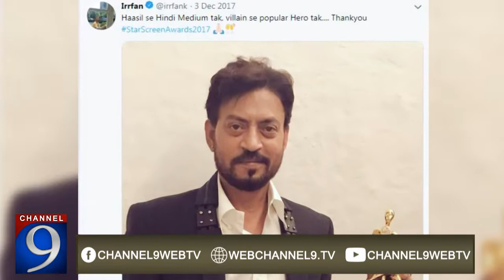How Did Saba Qamar Got Debut in Bollywood | Channel 9 Fans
How Did Saba Qamar Got Debut in Bollywood

To get latest news on Imran khan shahbaz sharif Nawaz sharif khadim hussain rizvi zardari bilawal Bhutto faryal talpur join our facebook page

Category
News & Politics